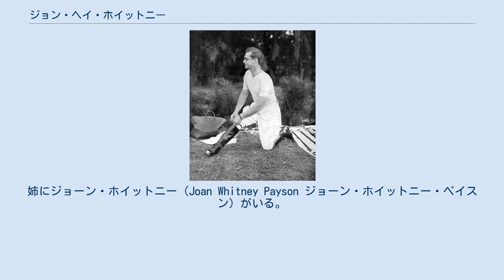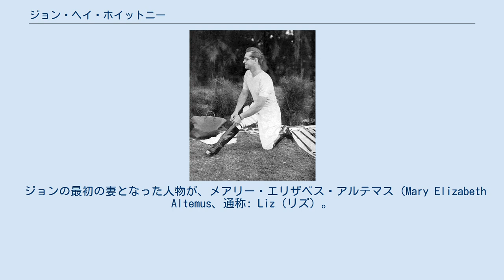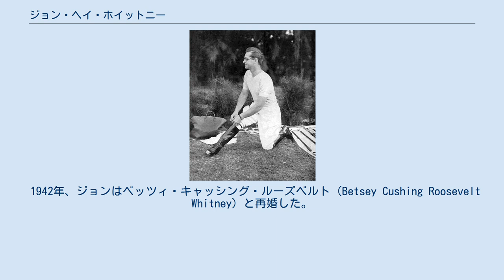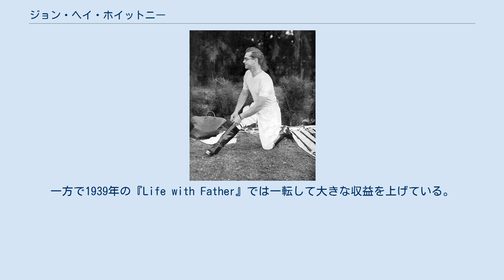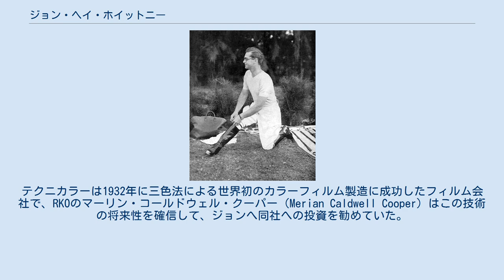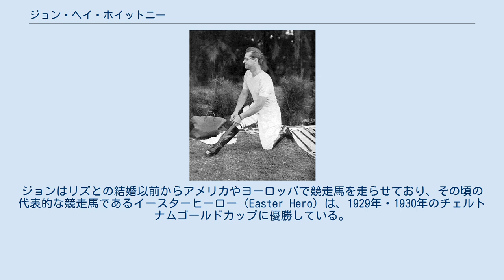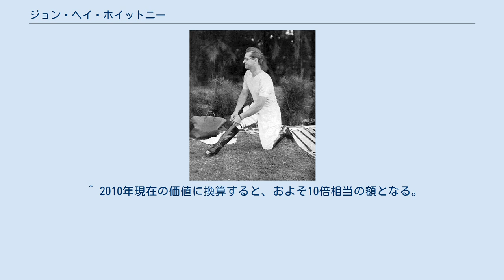ジョン・ヘイ・ホイットニー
1933年のタイム誌の表紙を飾った際のホイットニー ジョン・ヘイ・ホイットニー（John Hay Whitney、1904年8月27日 – 1982年2月8日)は、アメリカ合衆国の官僚、新聞社経営者、および競走馬の馬主。第50代在イギリスアメリカ合衆国大使で、1957年から1961年までを務めた。 アメリカの名門一族ホイットニー家の一員で、始祖のウィリアム・コリンズ・ホイットニーからは孫の代に当たる。通称「ジョック・ホイットニー（Jock Whitney）」。
 メイン州エリズワースの出身で、父はペイン・ホイットニー（(William) Payne Whitney）、母はヘレン・ヘイ（Helen Julia Hay Whitney ヘレン・ジュリア・ヘイ・ホイットニー）である。
姉にジョーン・ホイットニー（Joan Whitney Payson ジョーン・ホイットニー・ペイスン）がいる。
 父方の祖父ウィリアム・コリンズ・ホイットニーはアメリカ合衆国海軍長官、母方の祖父ジョン・ミルトン・ヘイはアメリカ合衆国国務長官であり、政界に強い繋がりのある家系であった。
また産業界とも繋がりがあり、父ペインのおじであるオリヴァー・ハザード・ペインは、この頃にアメリカのタバコ事業者ジェームズ・ブキャナン・デュークとともに活動しており、ライバル会社を買収してアメリカンタバコ社を設立している。
 ジョンは父や祖父も通ったイェールカレッジ（後のイェール大学）に進学し、同大学の秘密結社サークル「デルタ・カッパ・イプシロン」に入部、他にも同じく秘密結社サークル「スクロール・アンド・キー」にも入部している。
伝説によれば、ジョンはイェール在学中に現代で「スポーツ刈り（crew cut）」と呼ばれる髪型を考案したとされる。
 1926年にオックスフォード大学へと進学したが、間もなくして父が死去したため、ジョンは家に戻らざるを得なかった。
ジョンは父の遺産2000万ドルを受け継ぎ、また後に母が没したときにその4倍相当の遺産も受け継ぐことになる。
 ジョンの最初の妻となった人物が、メアリー・エリザベス・アルテマス（Mary Elizabeth Altemus、通称: Liz（リズ）。
）であった。
1930年、ジョンは彼女へのプロポーズとして、ランゴレン・エステートという2200エーカー（約890ヘクタール）もの乗馬の繋養牧場を贈っている。
 リズとの結婚後も、ジョンはあちこちのパーティーで女性と出会っては、関係を持とうとしていた。
その中には俳優らも多く、タルラー・バンクヘッドやジョーン・ベネット、ポーレット・ゴダード、ジョーン・クロフォードといった面々もいた。
ジョンの開いたパーティーには多くの芸能人が参加したらしく、キャロル・ロンバードとクラーク・ゲーブルもジョンのパーティーで出会ったことがもとで結婚したという。
1930年代の初頭には、ジョンがニーナという女性と関係を持とうとした頃、リズもまたそのニーナの配偶者であったユージン・ヴィダルという人物と関係を持とうとしていたとされる。
 そういった浮気癖もあって、後の1940年には二人は離婚している。
しかし先述の贈り物はリズにとって大きな影響を与えており、リズはその後も競馬に強い関わりを保ち続け、後にはベルモントステークス勝ち馬を生産するに至っている。
 1942年、ジョンはベッツィ・キャッシング・ルーズベルト（Betsey Cushing Roosevelt Whitney）と再婚した。
ベッツィはジェームズ・ルーズベルト（フランクリン・ルーズベルトの長男）の前妻で、その連れ子であるケイトとサラに2名も家族に加えた。
 第二次世界大戦中、ジョンはアメリカ空軍に志願し、情報将校としてOSSに勤務した。
しかし南フランスで潜伏中にドイツ軍に捕縛され、捕虜収容所に送られそうになっている。
いざ列車で輸送されるというときに連合国側の攻撃を受け、その隙に逃げ出すことができた。
 終戦後の1957年、ジョンはドワイト・D・アイゼンハワーの後援者であった縁からその指名を受け、在イギリスアメリカ合衆国大使に就任した。
この当時はスエズ動乱（第二次中東戦争）の最中であり、ジョンはアイゼンハワーのイギリス・フランス・イスラエルに対するエジプトから...